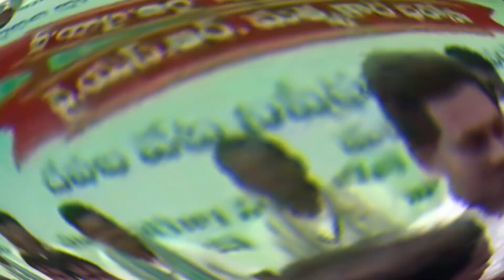వావ్ : జగన్ అదిరిపోయే వ్యూహం..? ఇక లోకేష్ కు చుక్కలే | Ys Jagan | Chandrababu